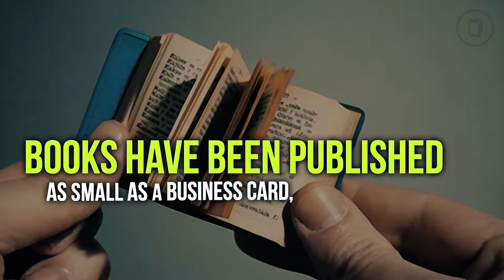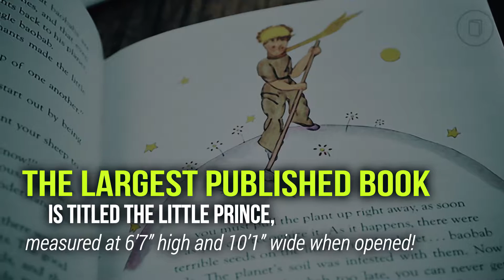10 Facts About Publishing That Every Bookworm Need to Know Right Now!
Publishing stands out as the distribution of literary works, music, as well as information - the action of getting information accessible to the general public. In some cases, authors may be their own publishers, publishing their newly written works to a plethora of self-publishing friendly websites out there. Publishing is also about giving consumers a great reading experience from the discovery of a new author to re-reading a classic. It's never a bad idea to give exposure to new writing materials from aspiring writers all over the world.

In this video, you'll find what's the first ever published book in the world in 1640, and was sold for millions just a few years back. Also learn who created and utlized paper during the years of 206BC till 220 AD. Don't know who and what is the "Big Five" publishing houses? You'll know who are they over here. What's the highest and most distributed books of all time and the biggest ever book ever printed? And of course, get to know the oldest publishing house in the world whis is going to celebrate its 500th anniversary in less than 2 decades.